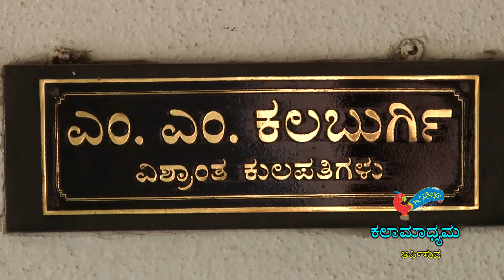ಕಾಣದ ಕಲಬುರ್ಗಿ Kaanada Kalburgi Part 42 | ಗುರುವಿನ ಸುಖ ಶಿಷ್ಯನಿಗೆ ನರಕ | Shashidhar Todkar | Parameshwar